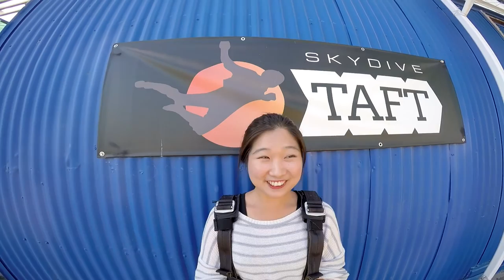Lee Yu Jin Skydive Taft.